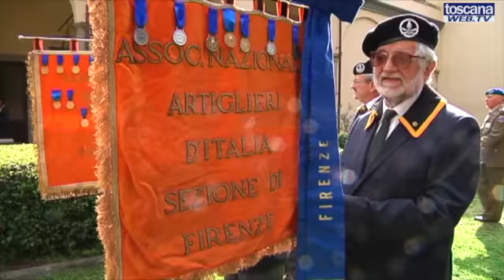ESERCITO ITALIANO: 151° anniversario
htt/toscanaweb.tv  -  Celebrazione presso la caserma "Francesco Redi" a Firenze del 151° anniversario della costituzione dell'esercito italiano.